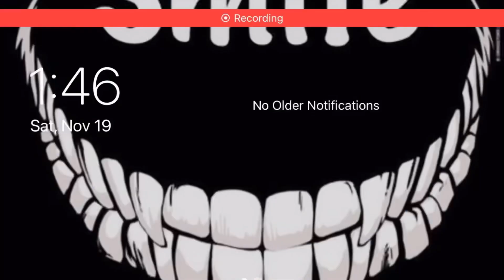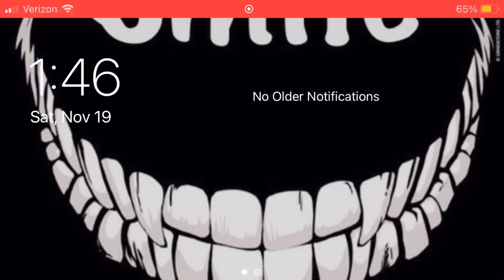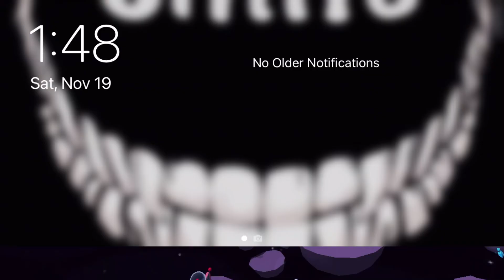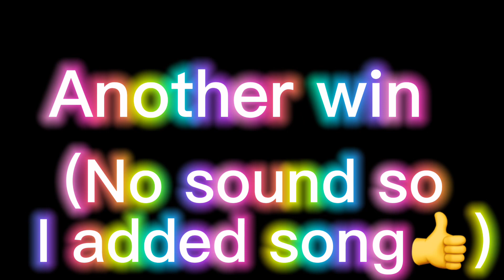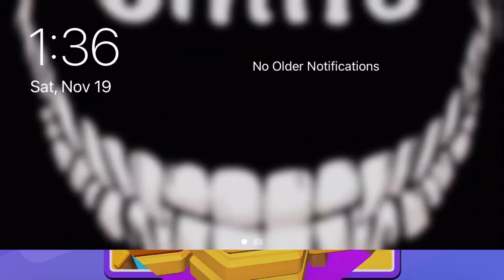Stumble guys wins